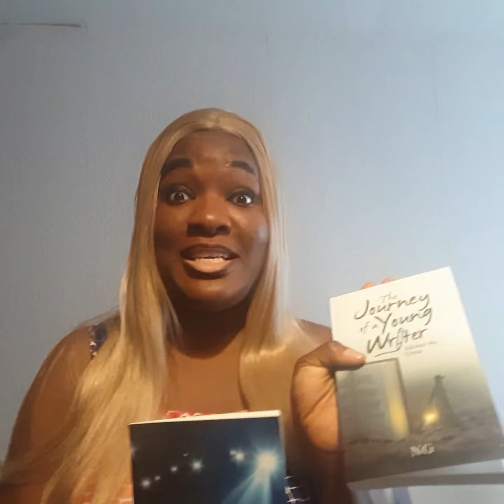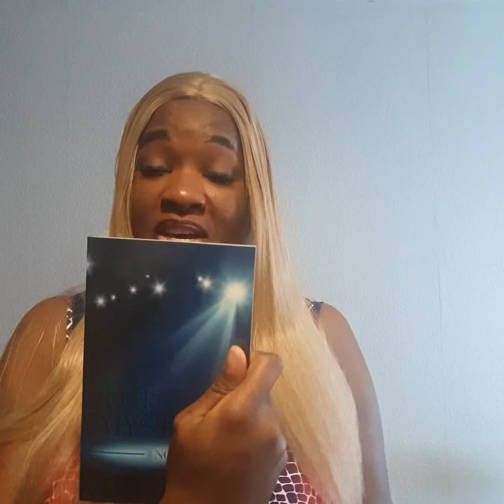Moment of Truth by Ng - About NG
Background song in the video is Drunk in love by NG.

to buy books and songs.

Stay blessed x
NG